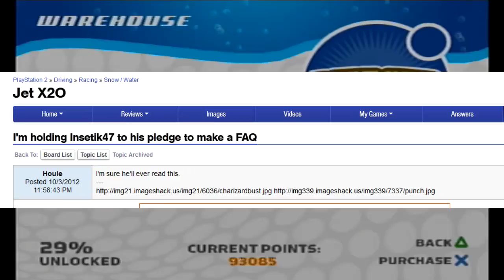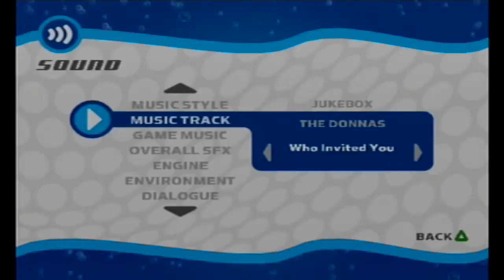Let's Play Splashdown: Rides Gone Wild Bonus: Freestyle, Time Trial, & Amman Ra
The last, triumphant breath of our boy Amman Ra. If you absolutely can't wait, skip to 11 minutes in or so. I won't link the stories we read for privacy, but if you really want to find them, it wouldn't be hard.